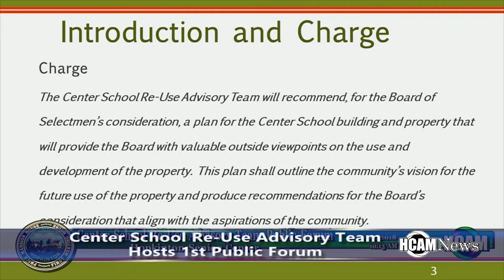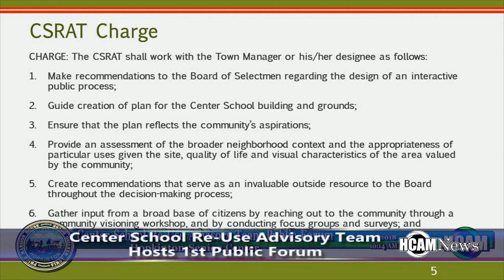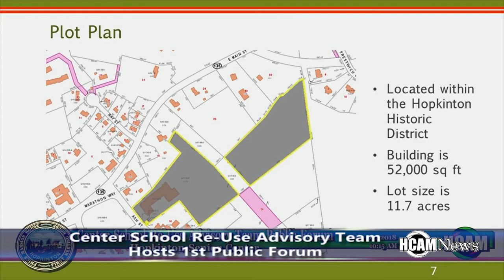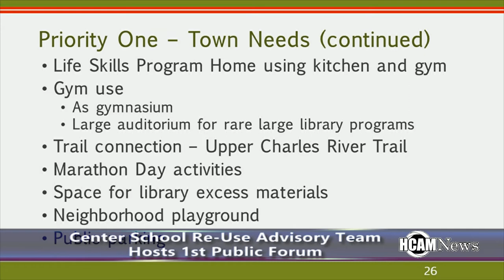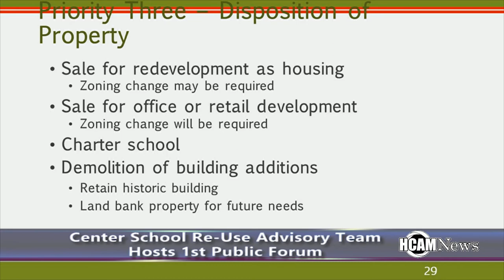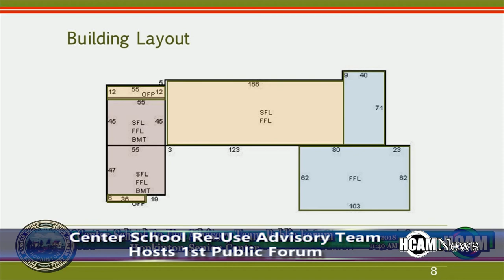Center School Re-Use Advisory Team Hosts 1st Public Forum